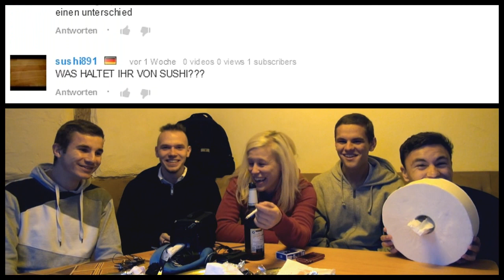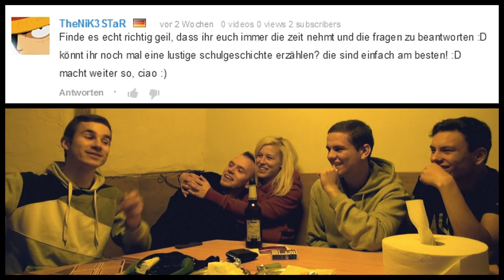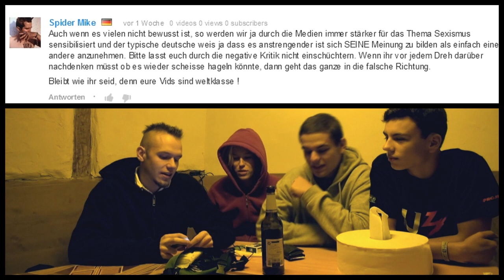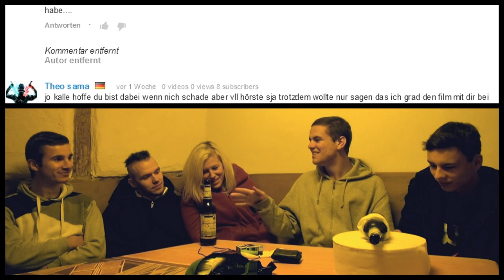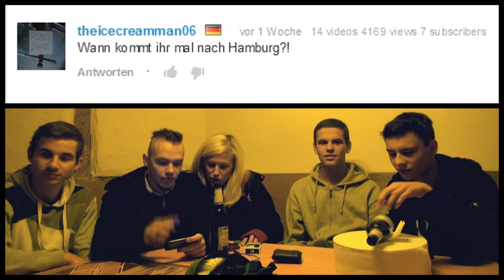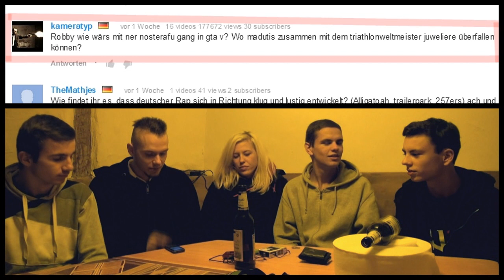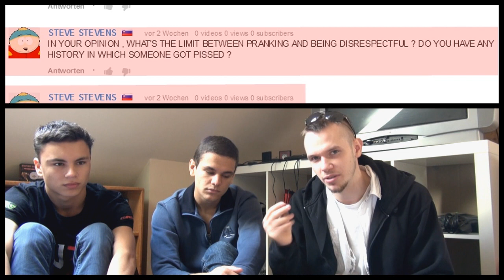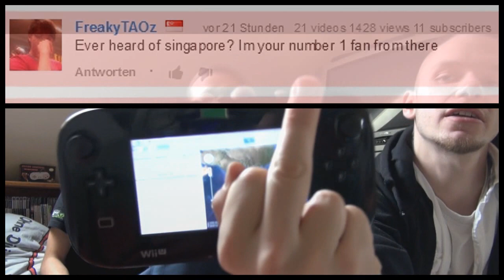GTA 5, Amsterdam, Vitalyzdtv, Drogenpolitik - NosTeraFEEDBACK #11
Trotzdem lassen wir es uns nicht nehmen eure Fragen zu beantworten
GTA ONLINE CREW: "NosTeraCrew"
INDEX: 0:00 - Intro, Gäste, Länge der Videos, YTITTY
10:00 - Gamescom Video, Beine/Arme, PBB, Parcour
18:55 - Schulgeschichten (ausschweifend und weird)
29:00 - Vitalyzdtv, Prank-Grenzen, Papafiot, JBB 2014
34:34 - "Frauen", Fremdscham, Drogenpolitik/Legalisierung
47:20 - Sexismus, Alte Videos, Humor-MetaLevel, Hitman
1:01:30 - Kalle im TV,
1:03:50 - Saufstory, Horrorfilme, Extremisten und das Schild
1:14:08 - Anzeige, Die Partei, Vorbilder, Giga, Sushi
1:21:25 - PS3, DC vs. Marvel, Verletzungen, Watch Dogs
1:26:00 - DeutschRap, Fetisch, Tromaggot, PSN
1:31:40 - Amsterdam, Annoying Dancer...
1:36:54 - Hauptthema - GTA 5 & Verabschiedung

ENGLISH:
Kalle and Daniel are in America - but don't expect to much video footage as they are not in the US for filming. Anyways - we still take the time to answer your questions :-)
INDEX:
1:52:30 - ASK Episode 3, Youtube Extension, AL247
1:59:25 - Games-Console/PC, worst thing we enjoyed?
2:07:40 - Troll SInger, How we met, Limits of pranking
2:13:25 - Worst School memories,praise, dating fans?
2:24:24 - Fav season?, Army, Penis enlargement
2:29:00 - Pets, fav era, English in school, Herodes hair
2:31:40 - Annoying Dancer, Cosplay Pranking, Outro...